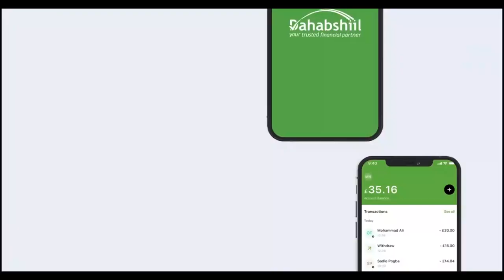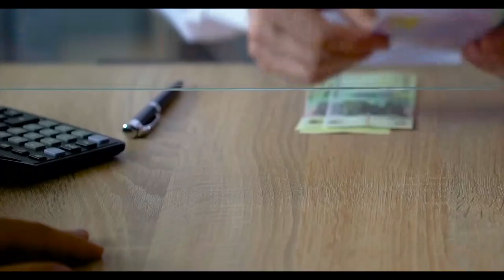"Dhawaan ayay ahayd markii nin iigu hanjabay dil toogasho ah ee..." Xildhibaan Barkhad Batuun.